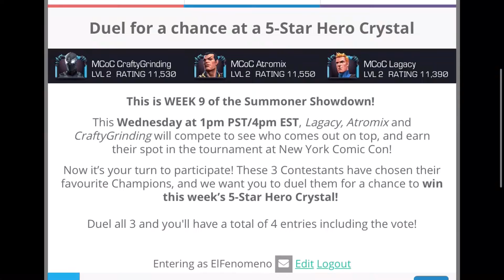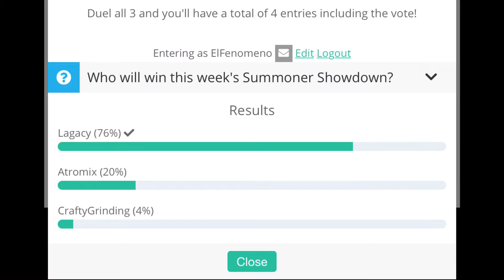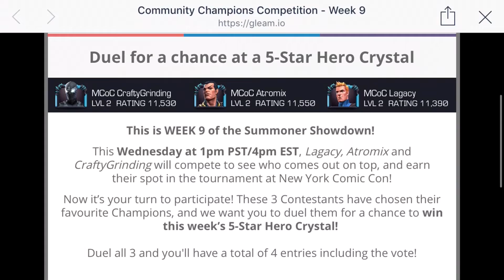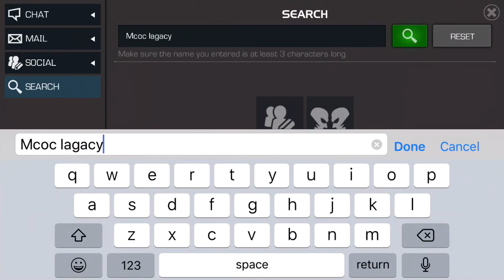Summoner Showdown | Week 9! Win a 5* Crystal - Marvel Contest Of Champions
to put your stats! Good luck, guys! SummonerShowdown Mcoc Win5*